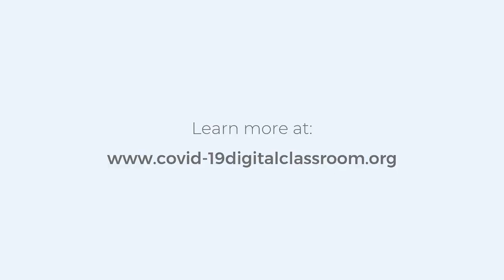COVID-19: Contact tracing - building trust and understanding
This video is about how to build trust and understanding in community about contact tracing for Covid-19.